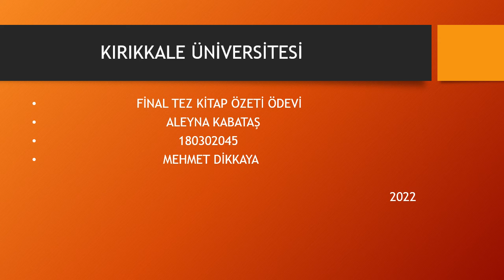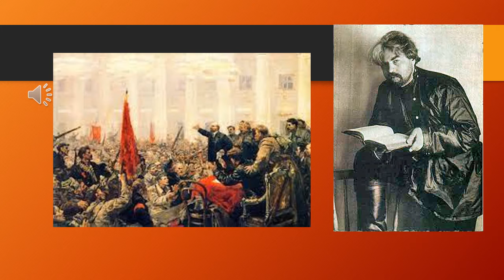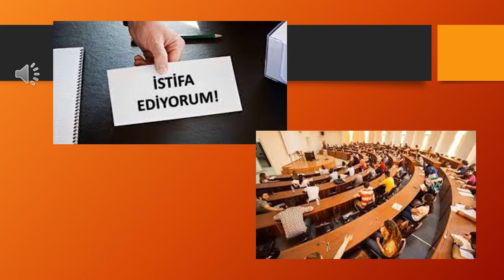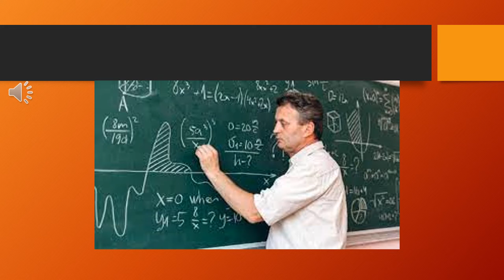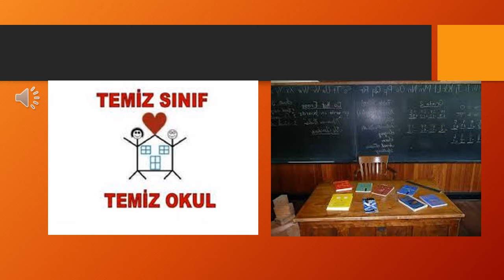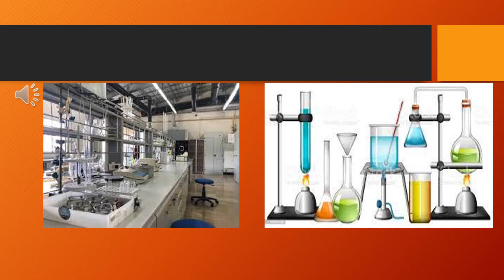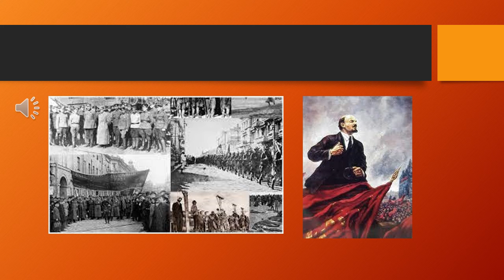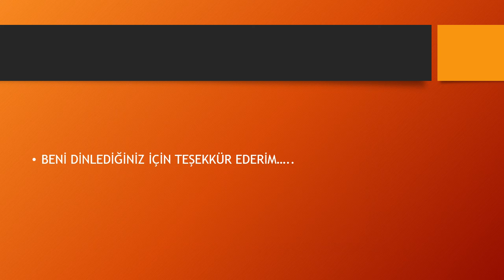İDEALİST ÖĞRETMEN: KİTAP TANITIMI!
ALEYNA KABATAŞ